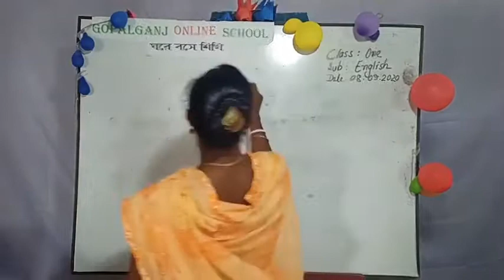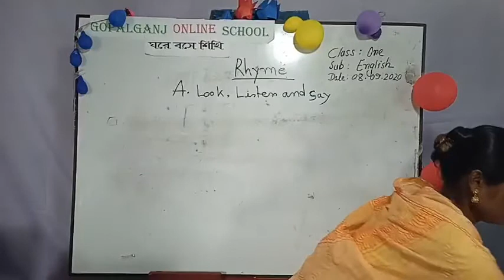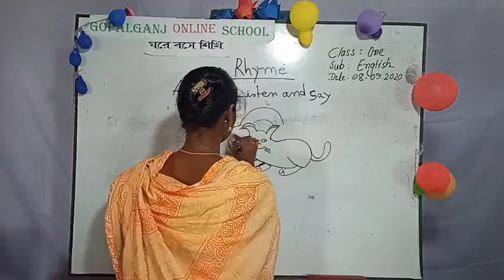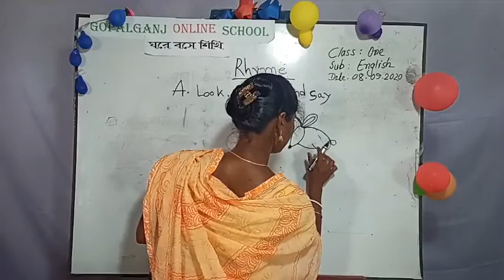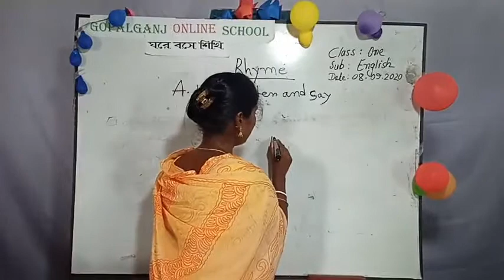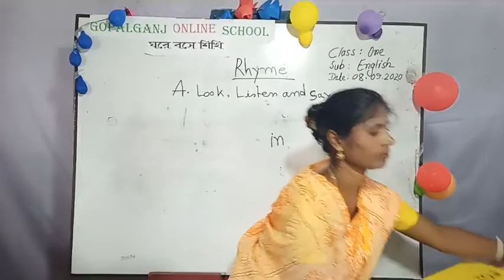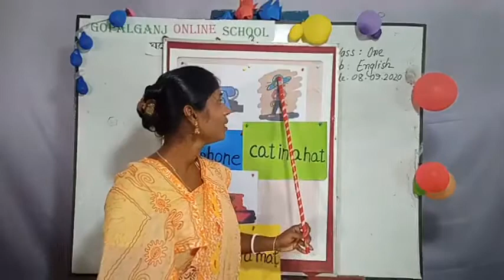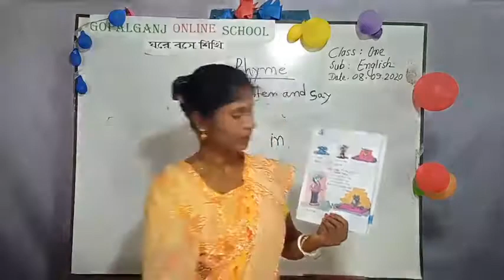Class:OneSub: EnglishLesson: 1 _ 3